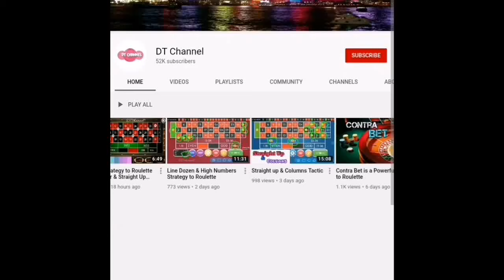Multi Profit Tactics to Roulette | Most Winning Betting Sequence at Roulette